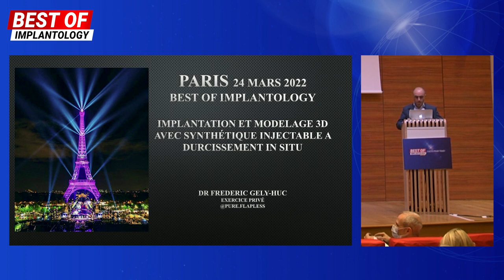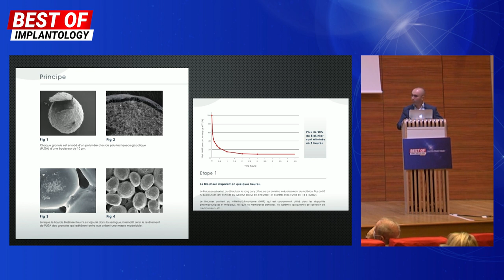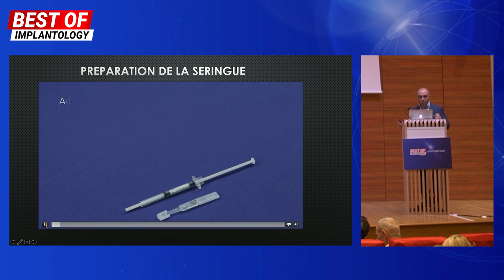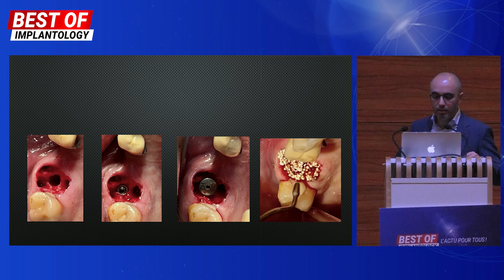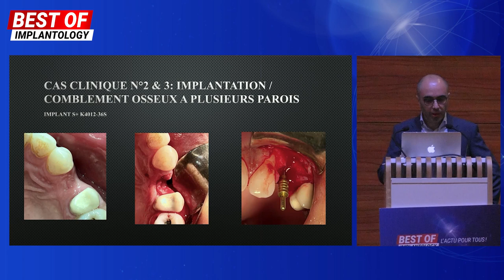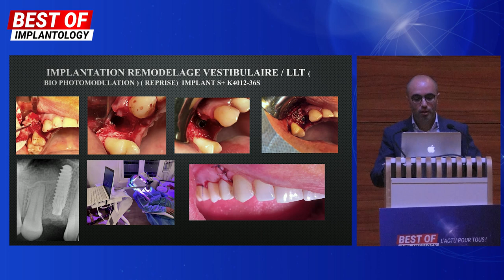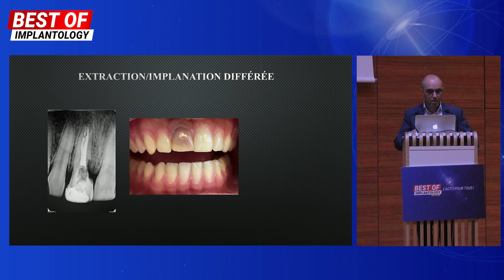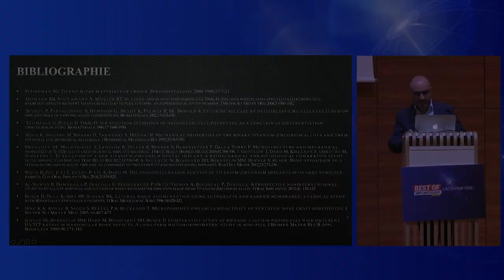Implantation et modelage 3D avec un matériau synthétique injectable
Vous êtes fan de chimie 🧪 ?

Alors ne manquez pas cette vidéo en replay 🎬 du Dr Frédéric Gély-Huc !
Il fait un point sur les propriétés chimiques du phosphate de calcium ainsi que sur la technologie de durcissement in vitro de ce biomatériau injectable 👇

Et si vous n'avez encore rien prévu le 23 mars, rejoignez l'équipe Best of Implantology pour le congrès de référence en implantologie

📱 Suivez-nous !